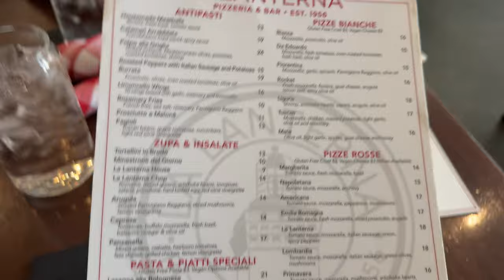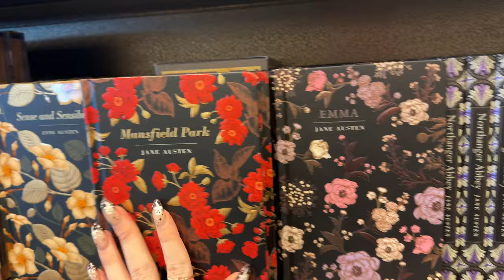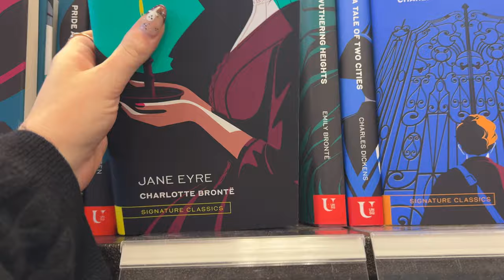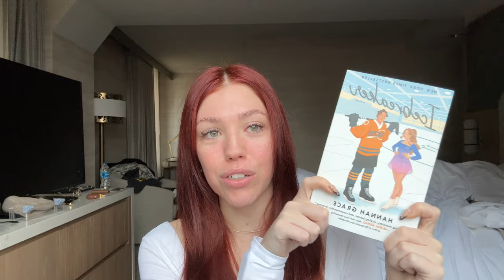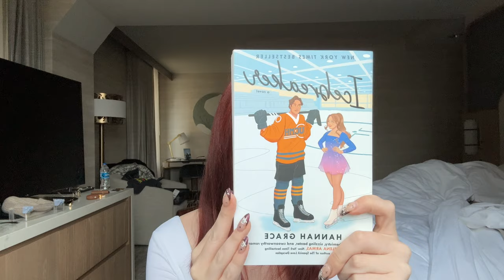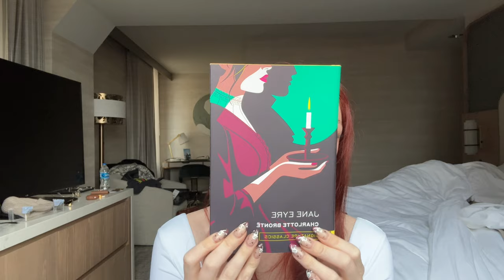4 DAYS IN DOWNTOWN DETROIT! LUXURY SHOPPING, INSANE FOOD & MORE | Kenzie Scarlett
🤍 AMAZON SHOP

Oh, why hello there! Welcome! My name is Kenzie! This channel is a place where anybody can come, relax, chill out and watch some really fun luxury bag and fashion videos! Today we are doing another travel vlog! This time we are going to Detroit! We stayed for 4 days and explored the city, did some luxury shopping and ate some incredible food! I hope you enjoy! :D